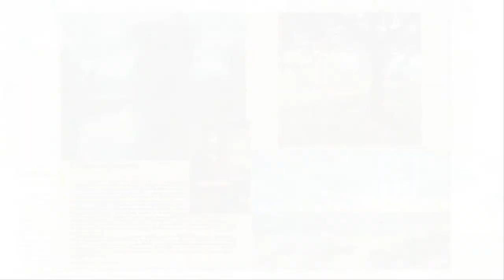The Glowing Oil Paintings of Christine Graefe Drewyer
Christine Graefe Drewyer is a Master Signature member and current President of Women Artists of the West.